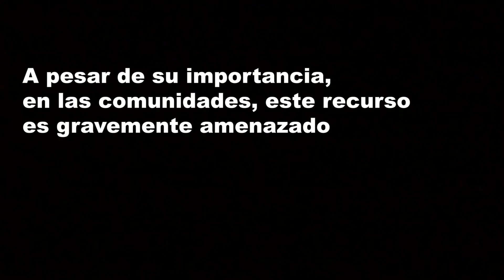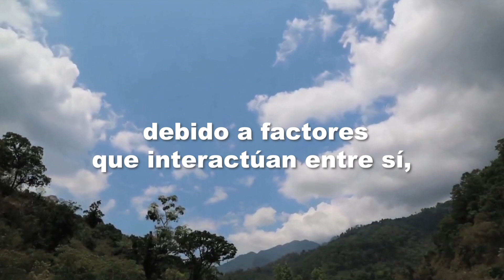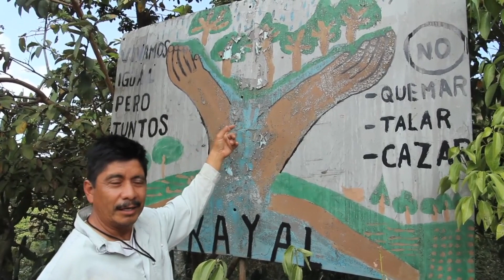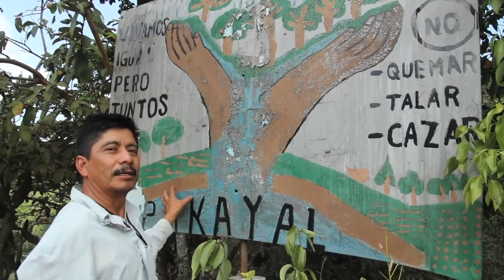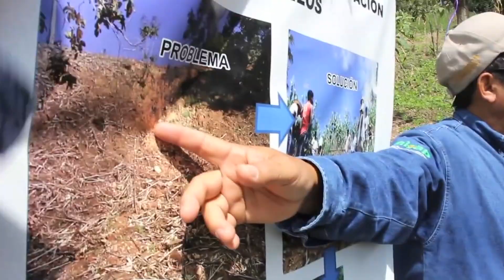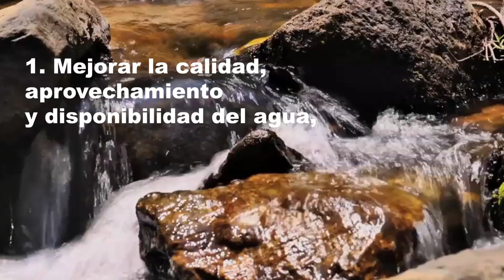AGUA=VIDA - Fundación Gonzalo Río Arronte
Desde el 2010, FONCET A.C. comenzó su colaboración con la Fundación Gonzalo Río Arronte (FGRA) y hasta hoy, continuamos el trabajo en conjunto por la conservación del Agua junto a muchas otras organizaciones que implementan el proyecto en campo.

Hoy estamos muy contentos de presentarles el proyecto "Programa para el Manejo Integral del Agua en el Estado de Chiapas, Fase I"

Esta es una serie de 3 videos, espera el próximo para conocer aun más del proyecto desde las personas de la comunidad, y sus logros en los territorios.